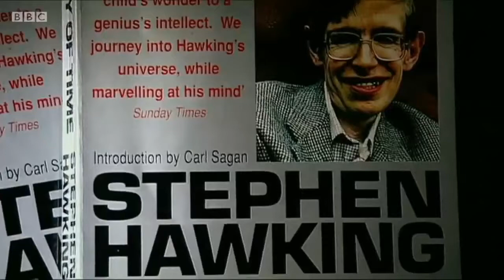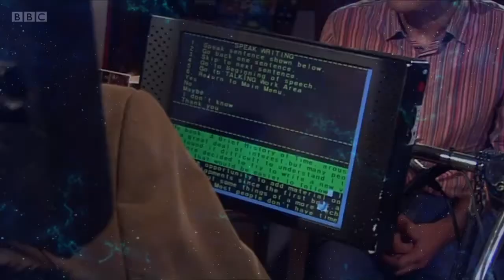Stephen Hawkings Life History | Physicist Stephen Hawking has died | Stephen Hawking 1942-2018 | TTT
Stephen Hawkings Life Historys |Physicist Stephen Hawking has died| Stephen Hawking 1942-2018 | TTT

Stephen William Hawking CH CBE FRS FRSA (8 January 1942 – 14 March 2018) was an English theoretical physicist, cosmologist, author and Director of Research at the Centre for Theoretical Cosmology within the University of Cambridge. His scientific works included collaboration with Roger Penrose on gravitational singularity theorems in the framework of general relativity and the theoretical prediction that black holes emit radiation often called Hawking radiation.

Hawking was an Honorary Fellow of the Royal Society of Arts (FRSA), a lifetime member of the Pontifical Academy of Sciences, and a recipient of the Presidential Medal of Freedom, the highest civilian award in the United States. In 2002, Hawking was ranked number 25 in the BBC's poll of the 100 Greatest Britons. He was the Lucasian Professor of Mathematics at the University of Cambridge between 1979 and 2009 and achieved commercial success with works of popular science in which he discusses his own theories and cosmology in general. His book, A Brief History of Time, appeared on the British Sunday Times best-seller list for a record-breaking 237 weeks.
Hawking had a rare early-onset slow-progressing form of amyotrophic lateral sclerosis (ALS), also known as motor neuron disease or Lou Gehrig's disease that gradually paralyzed him over the decades. Even after the loss of his speech, he was still able to communicate through a speech-generating device, initially through use of a hand-held switch, and eventually by using a single cheek muscle. He died on 14 March 2018.

Top 10 Largest Rice Producing Countries in The World 2018

Ten Things Today is displaying Ten Top Things which is necessary for every human being. We provide latest and update information from truthful source like Wikipedia and trusted news site and website.

Please like our Stephen Hawking Tribute video. Thank you for like our Physicist Stephen Hawking has died video.

Physicist Stephen Hawking has died

BREAKING: Stephen Hawkings Used Final Breath To Make Chilling Prediction About Trump.